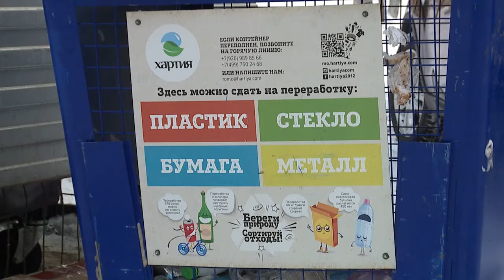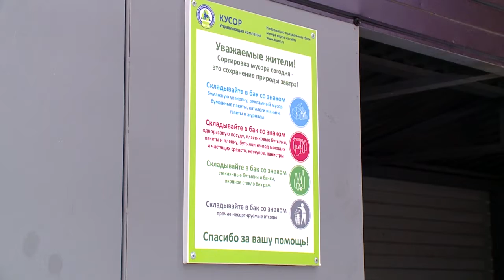СТАРТОВАЛ РАЗДЕЛЬНЫЙ СБОР МУСОРА 10.01.2019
27 процентов россиян сортируют бытовой мусор, еще 33 процента сдают опасные отходы - батарейки, аккумуляторы, ртутные лампы и градусники - в специальные пункты приема. Таковы данные ВЦИОМ. Доля сортирующих отходы была бы выше, если бы у людей была такая возможность. 47 процентов опрошенных заявили, что готовы сортировать отходы, но им некуда их девать.